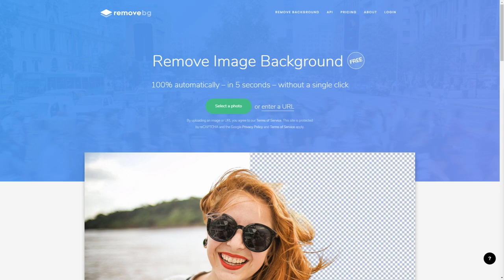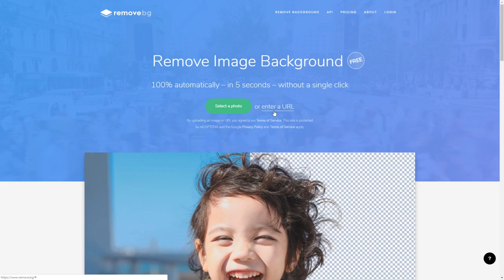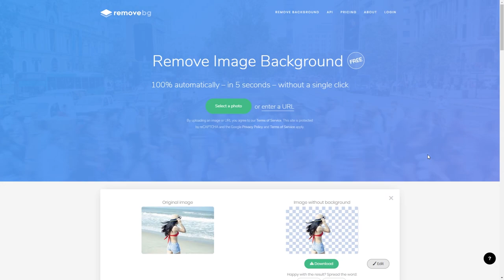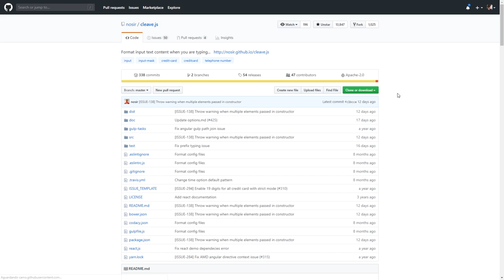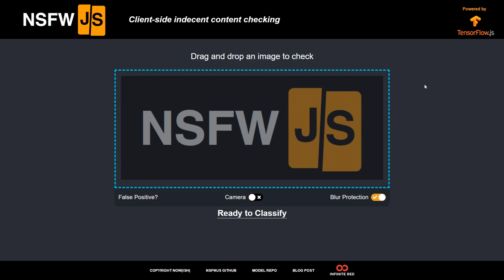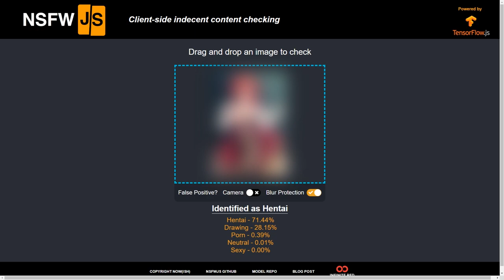dpw expo #8 - removebg, Cleave.js, NSFW JS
Nesta edição do dpw expo, você vai conhecer o removebg, ferramenta online que remove background de imagens em segundos; Cleave.js, biblioteca JavaScript para formatar campos na web moderna e; NSFW JS, que identifica conteúdo "indecente" (+18) diretamente no front end.

remove.bg é uma ferramenta online que remove o background de uma imagem em segundos, de maneira totalmente automatizada, cortando a pessoa da foto e permitindo baixar de maneira facílima.

Um site para recortar o fundo de imagens dessa maneira é bastante útil e ajuda profissionais de várias áreas diferentes.

O Cleave.js é uma biblioteca JavaScript para formatar campos (inputs) em formulários. É tipo o saudoso jQuery Mask, mas para a web moderna.

É possível formatar campos de forms em números, datas, horários, cartão de crédito, opções personalizadas e mais.

Como um bônus ainda oferece um componente React para formatação de campos! Você pode escolher entre usar vanilla JS ou React.

NSFW JS é uma ferramenta para identificar conteúdo "indecente" (+18) diretamente no client, sem a necessidade de onerar upload e recursos do servidor para este tipo de identificação.

É bastante eficiente e precisa, identificando a probabilidade de a imagem ser "Sexy", "Pornô", "Hentai" ou "Neutra".